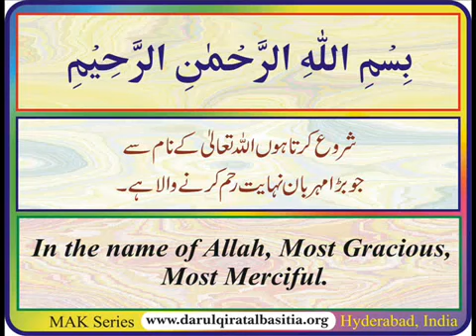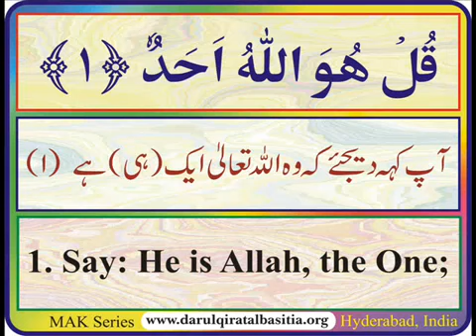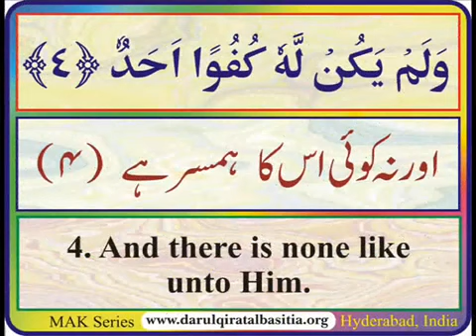YouTube Surah Al Ikhlas With Urdu & English Translation